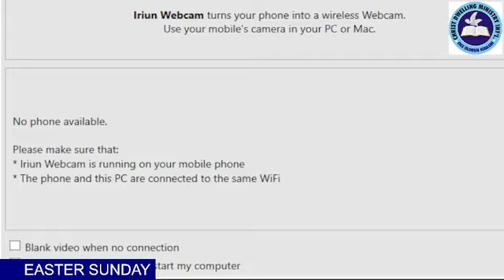Easter Sunday (09-04-2023)